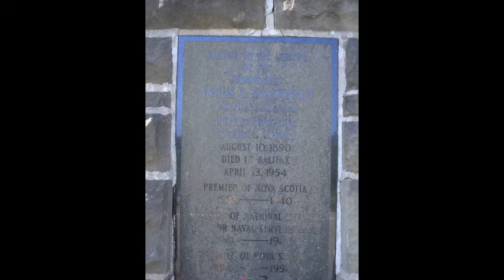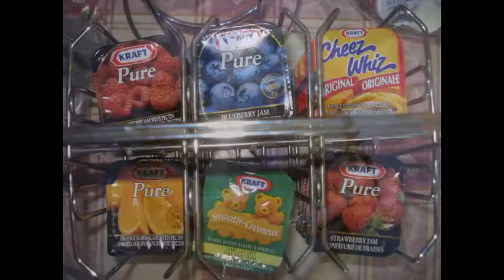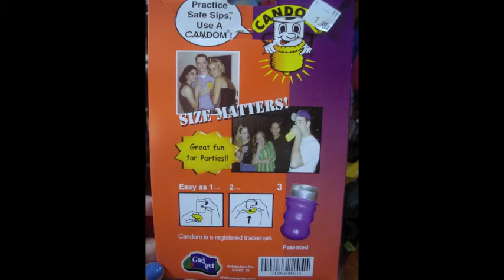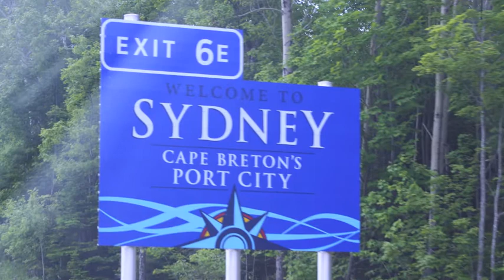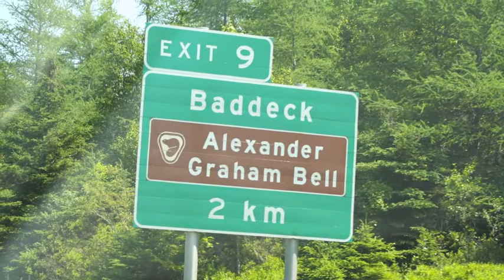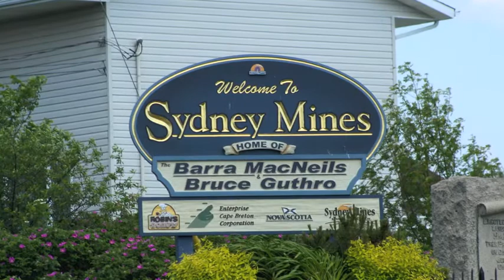Cape Breton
Songs:

#1 - Space Ceilidh (by Natalie MacMaster)
#2 - Tramp Miner (by The Rankins)